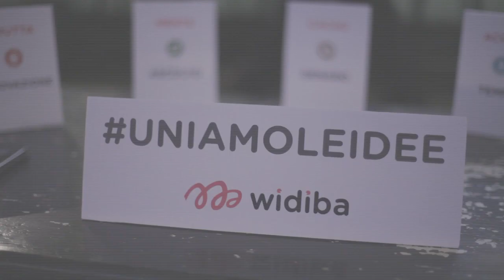Widiba Tour - Presentazione della piattaforma a Roma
Il 22 gennaio 2014, il team Widiba ha incontrato i blogger romani. Andrea Cardamone, CEO Widiba, e Dario Melpignano, Digital Angel Widiba, raccontano il progetto, la piattaforma e raccolgono i suggerimenti degli ospiti.